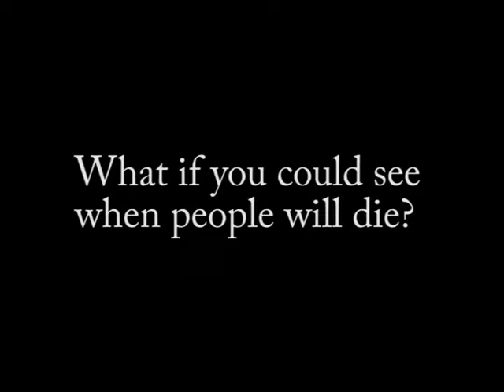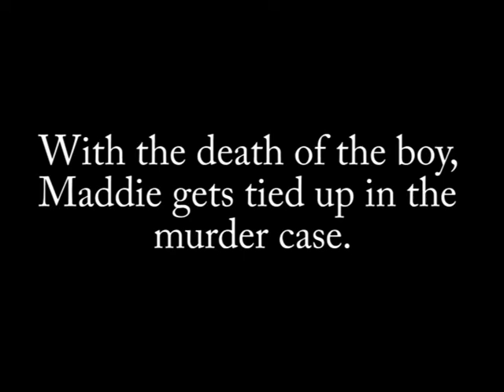HCPL Film This! 2019 (When)